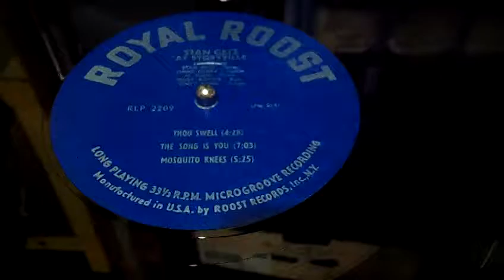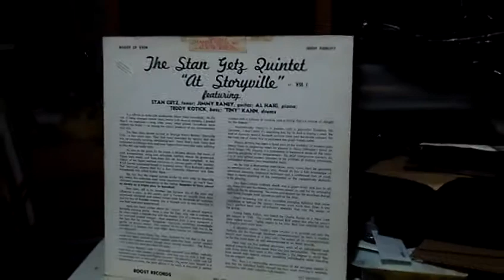stan getz storyville